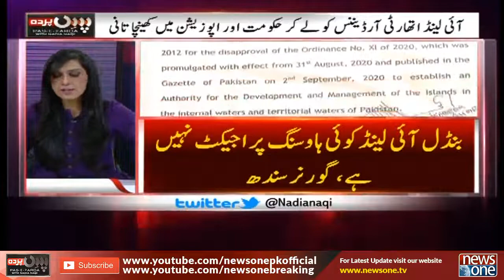Pase Parda | Nadia Naqi| 13-October-2020| Taimur Talpur |Mahmood Moulvi | Arif Hasan| Faheem Zaman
Pase Parda | Nadia Naqi | 13-October-2020 | Taimur Talpur | Mahmood Moulvi | Arif Hasan | Faheem uz Zaman |

بنڈل آئلینڈ  کی ڈویلپمنٹ کا مقصد نئے شہر بسانا ہے؟

Host: Nadia Naqi

Guest: |  Taimur Talpur | Mahmood Moulvi | Arif Hasan | Faheem uz Zaman |